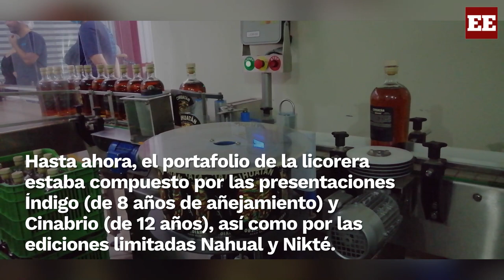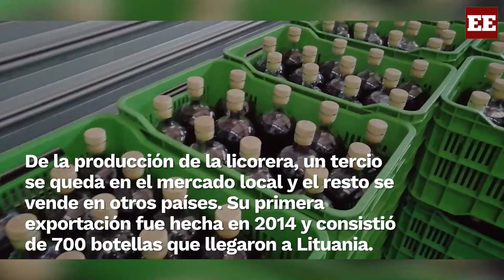Ron Cihuatán conquista mercados extranjeros